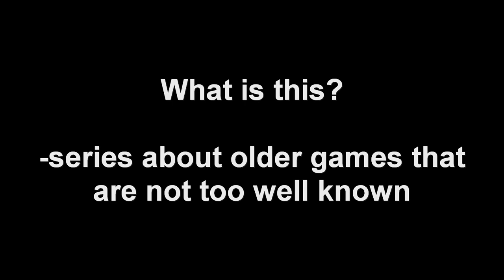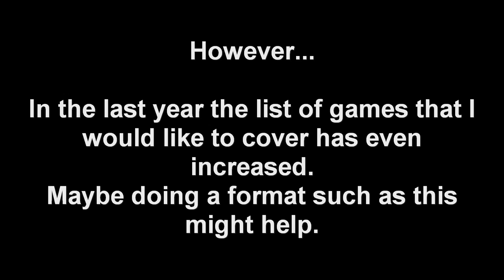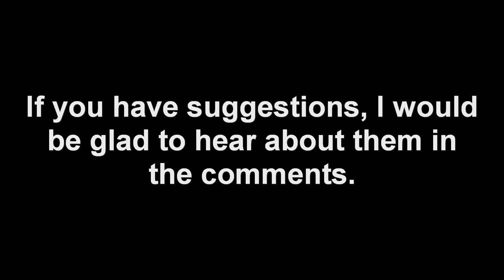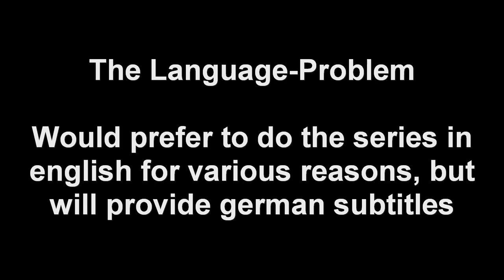Did you know.... "Did you know..."?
This video explains the motivations and rules for a new format that I will be doing in the furture.

In "Did you know..." I will revisit some old games and try to explain why I think they would still be worth your time if you have not had the pleasure to play them yet.

The first episode of the format will be released on July 31th. Hints about the game may be found in the message below.

To increase the epicness (to over 9000), I included parts of the OCRemix track
Baldur's Gate - Hero of the Heartlands by Scott Buckley (#2758)